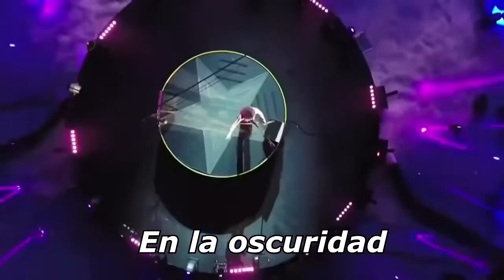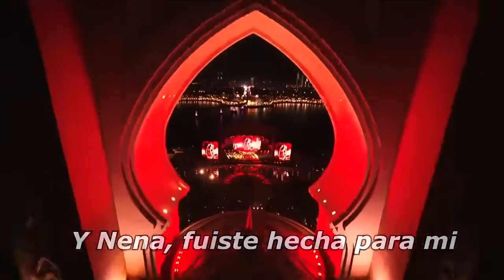"KISS- I Was Made For Lovin (Subtítulos En Español) 1979 Hard Rock"